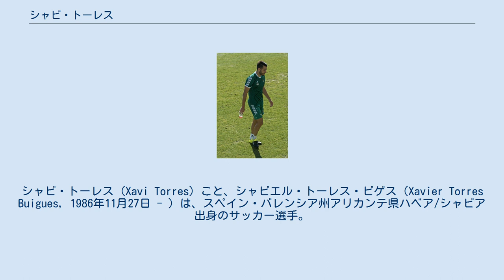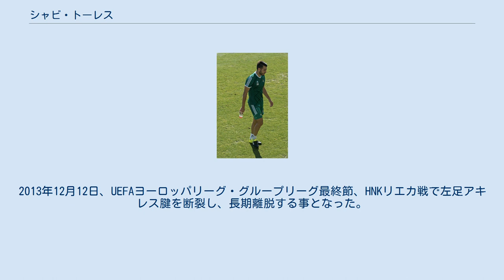シャビ・トーレス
シャビ・トーレス (Xavi Torres) こと、シャビエル・トーレス・ビゲス（Xavier Torres Buigues, 1986年11月27日 - ）は、スペイン・バレンシア州アリカンテ県ハベア/シャビア出身のサッカー選手。
アル・アラビ・クウェート所属。
ポジションはミッドフィールダー（センターハーフ）。
 バレンシア州アリカンテ県ハベア/シャビアに生まれ、ビジャレアルCFなどふたつのクラブの下部組織に所属した。
2006-07シーズンに地元のアリカンテCFからデビューし、セグンダ・ディビシオンB（3部）で37試合に出場して4得点を挙げた。
 2007年夏にはFCバルセロナと契約し、その後の2シーズンのほとんどをFCバルセロナBで過ごした。
2007-08シーズンはジョゼップ・グアルディオラ監督に率いられてテルセーラ・ディビシオン（4部）を席巻し、シーズン終了後にセグンダ・ディビシオンB（3部）昇格を果たした。
すでに2008-09シーズンの優勝を決めた後の2009年5月17日、RCDマヨルカ戦 (1-2) でトップチームデビューした。
 2009年6月12日、マラガCFと4年契約を結んだ。
フリートランスファーのため移籍金は発生していない。
8月30日、2009-10シーズン開幕戦のアトレティコ・マドリード戦の89分に移籍後初得点を挙げ、9月13日のデポルティーボ・ラ・コルーニャ戦では移籍後初めて先発出場して84分間プレーした。
その後はあまり出場機会が得られず、2009-10シーズンは11試合の出場にとどまっている。
 2010年7月7日、プリメーラ・ディビシオンに昇格したばかりのレバンテUDにレンタル移籍し、8月28日のセビージャFC戦(1-4)でデビューした。
12月上旬にはイングランド・プレミアリーグのエヴァートンFCからの関心が報道されたが、移籍は実現していない。
2010-11シーズンはチームトップタイの35試合に出場し、プリメーラ・ディビシオン残留に貢献した。
 2012年8月1日、ヘタフェCFと4年契約を結んだが、翌年8月には150万ユーロでレアル・ベティスに移籍し、4年契約を結んだ。
2013年12月12日、UEFAヨーロッパリーグ・グループリーグ最終節、HNKリエカ戦で左足アキレス腱を断裂し、長期離脱する事となった。
 2013年8月7日、レアル・ベティスへ移籍。
 2016年8月17日、スポルティング・デ・ヒホンへ移籍。